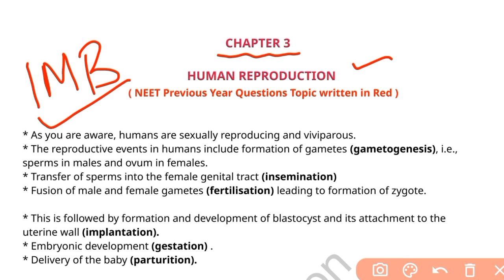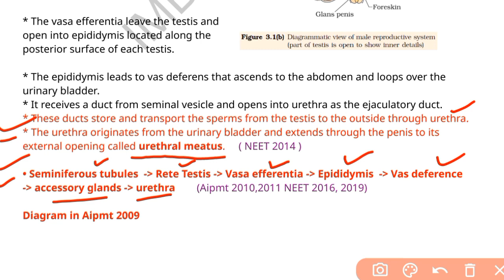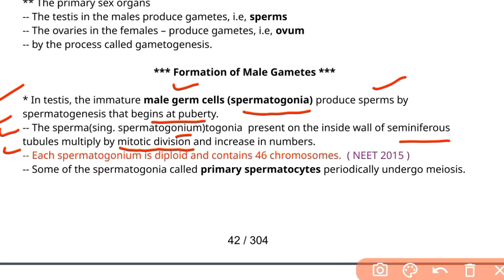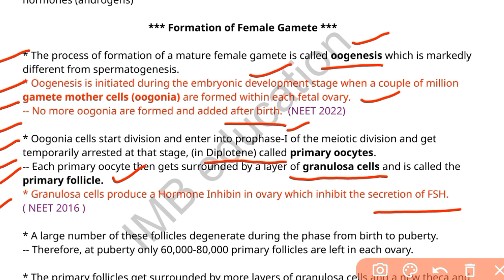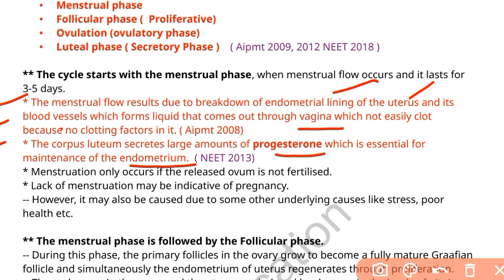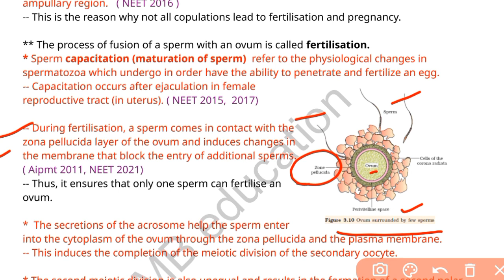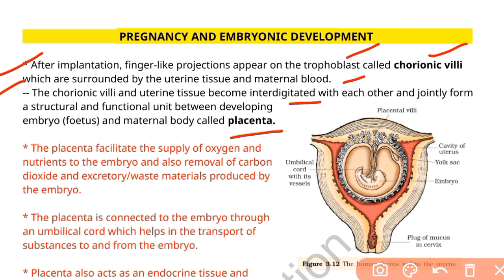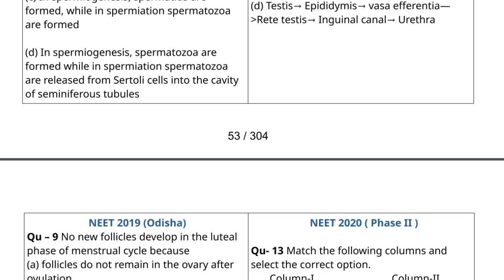Human Reproduction class 12 NEET pyq topics last 15 years quick revision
Keypoints :-

• 360/360 marks Questions from these notes in NEET 2021 and 2022

Thanks